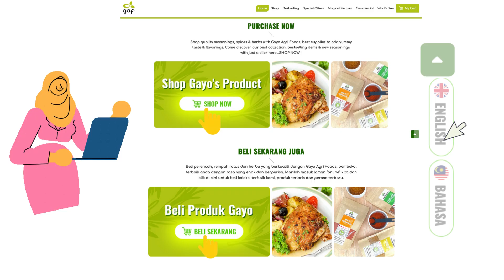SHOP & BUY QUALITY SEASONINGS, HERBS & SPICES!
or simply scan the QR Code & check
out what's new (now, in both English & Bahasa version):
* Authentic Seasonings @ amazing price!
* Get FREE RECIPES on our website.

to add your favourite seasonings, herbs & spices into your Shopping Cart.